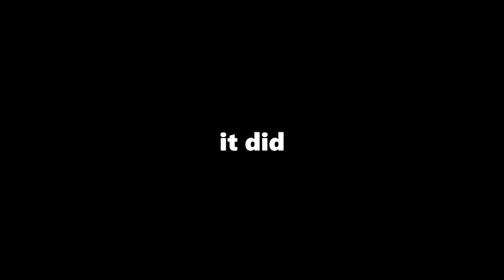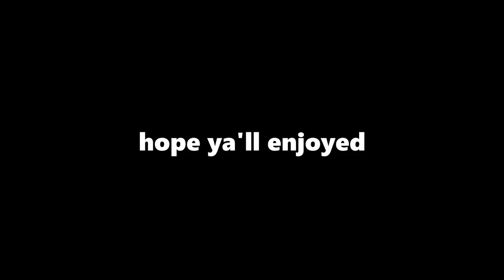Preparing For The Apocalypse With Left 4 Dead 2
While the rich prepare for the apocalypse because you know they're rich, why not. We show you how to benefit from the apocalypse and how to survive aka through Jess (JessOnFilm on Twitch) to the zombies. Hope you enjoy!

Btw: I love Parks and Recreation